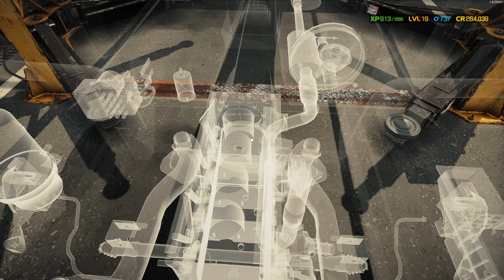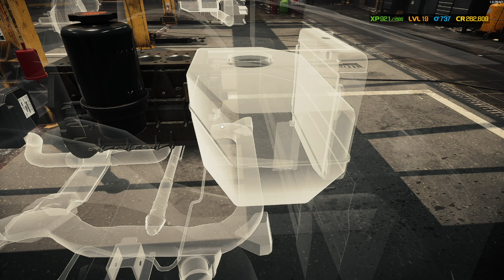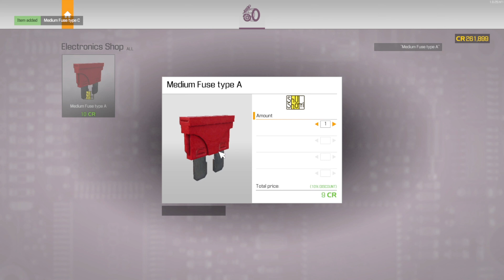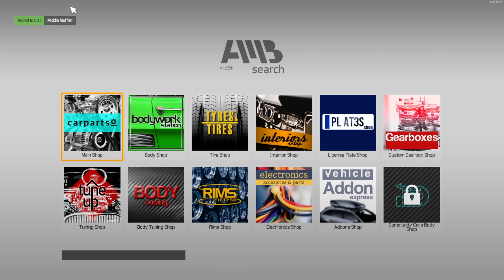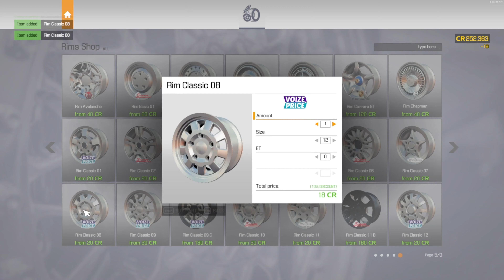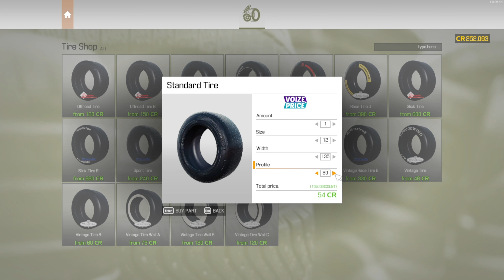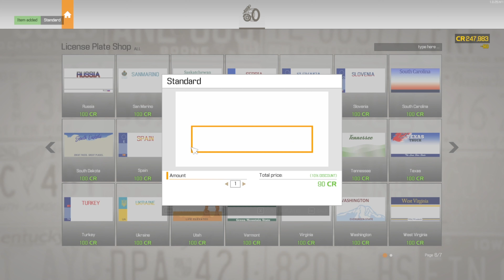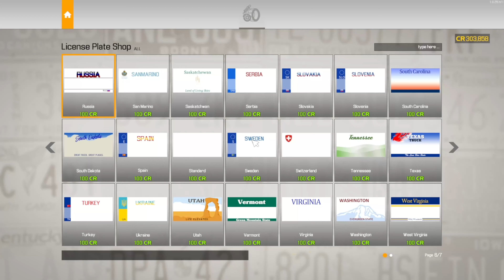Car Mechanic Simulator 2021 - Part 31